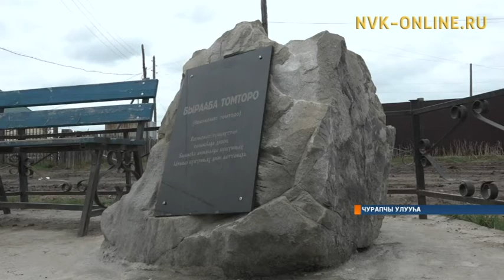Чурапчылар Россия күнүн төрөөбүт дойду туһунан хоһооннору ааҕан көрүстүлэр